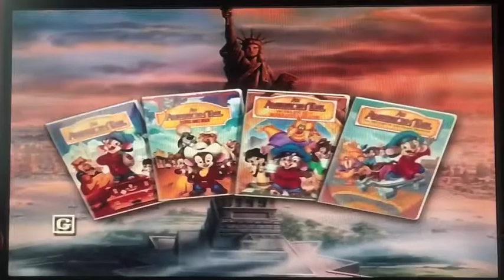Universal Studios Family DVD Trailers & Promos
I miss the day when we 2003 Universal Pictures.